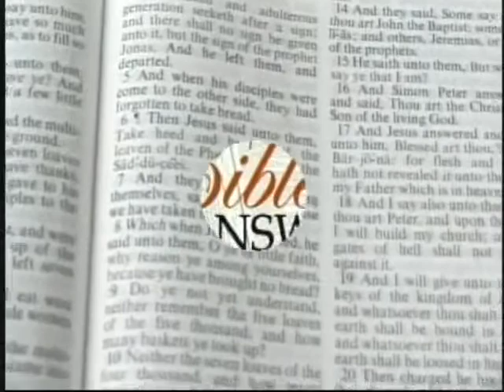A Bible Answer Episode #505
Panelists: Robert Taylor, Howell Ferguson, Skip Andrews
#505-1/26/14
1. When the Bible says that we are to be perfect, what does that mean? I have always thought that only Jesus was perfect.
2. Is it possible for people to communicate with the dead?
3. When can a divorced Christian remarry?
4. When should young people obey the gospel?
5. Why is it important for couples to take wedding vows in a formal ceremony?
6. In 1 Corinthians 11, Paul deals with head coverings for women in the church. How does this apply today?